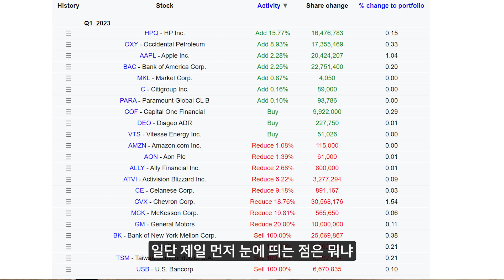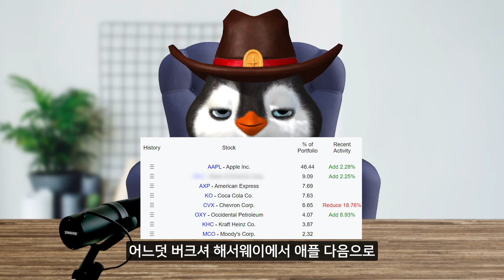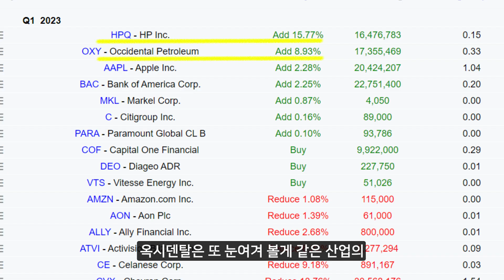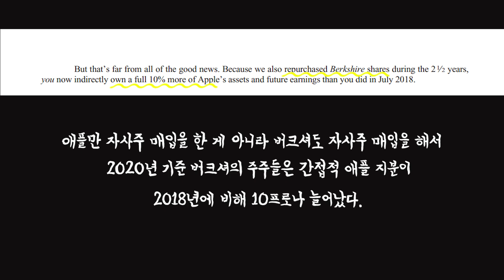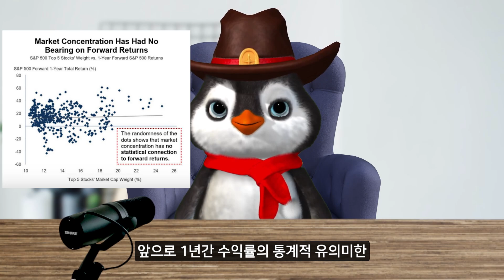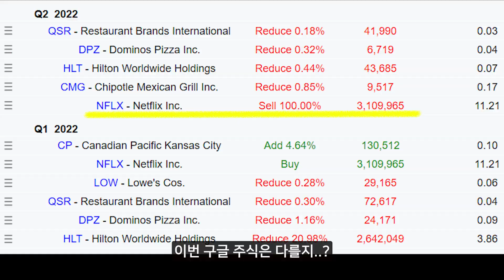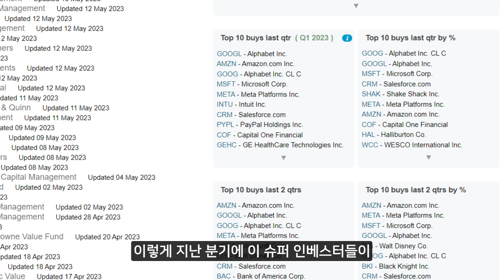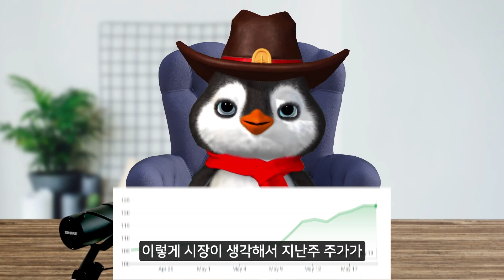워렌 버핏이 추가 매수한 애플 주식의 상승이 두려운 이유 - 2023년 13F 포트폴리오 총정리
00:00 인트로
00:39 버핏 TSMC 매도
02:07 버핏 은행 주식
03:37 버핏 애플 주식
07:33 찰리 멍거 포트폴리오
08:00 빌 애크맨 포트폴리오
08:52 세스 클라만 포트폴리오
09:12 투자자들이 가장 많이 산 종목은?

워렌 버핏의 회사 버크셔 해서웨이의 2023년 1분기 주식 매매 내역인 13F 문서가 공개가 됐습니다.

워렌 버핏의 주요 매매 내역은 TSMC 주식을 매도하고 뱅크 오브 아메리카를 제외한 은행주식을 매도했는데요. 그 와중에도 애플 주식의 비중은 늘렸습니다. 이제는 애플이 버크셔 해서웨이 주식 포트폴리오의 46프로를 차지합니다.

워렌 버핏 외에 세스 클라만, 빌 애크맨의 13F 문서도 공개가 됐는데요. 둘 다 공통적으로 구글 주식을 크게 매수했습니다. 구글은 2023년 1분기에 펀드 매니저들이 가장 많이 산 주식 종목입니다. 그 이유는 무엇일지 영상에서 확인해보세요.